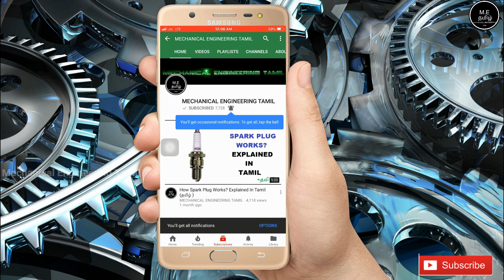Honda CB Hornet 160 R Bike VS Suzuki Gixxer 155 Bike | Tamil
This Video Is About Honda CB Hornet 160 R Bike VS Suzuki Gixxer 155 Bike | Tamil